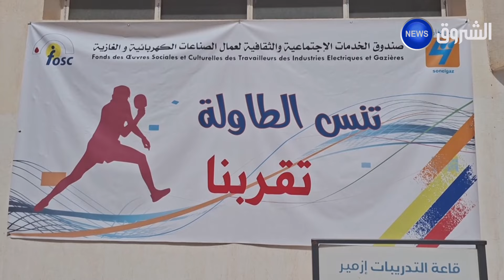وهران| أزيــــد من 400 مشارك في الدورة الرياضية الوطنية لسونلغاز